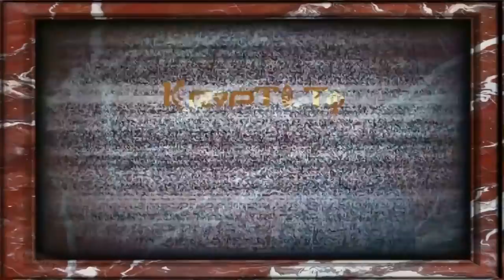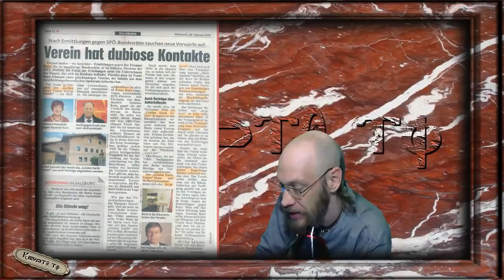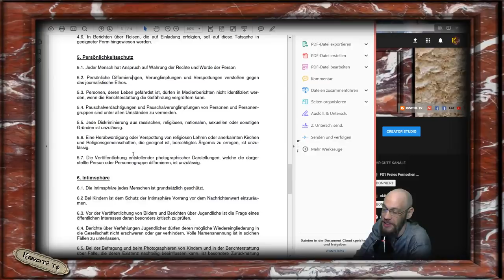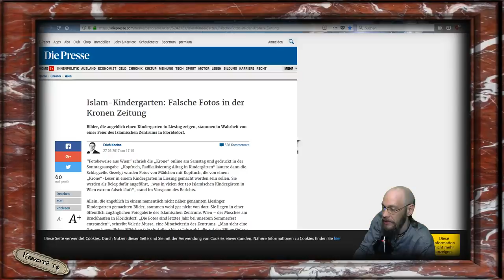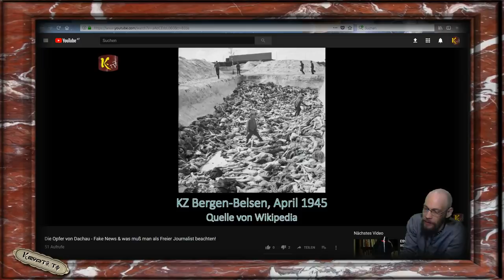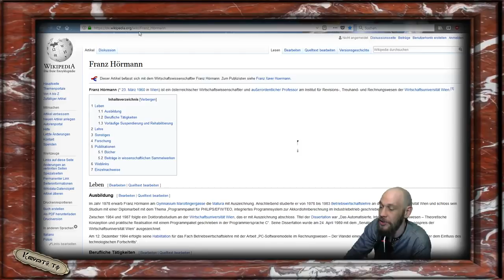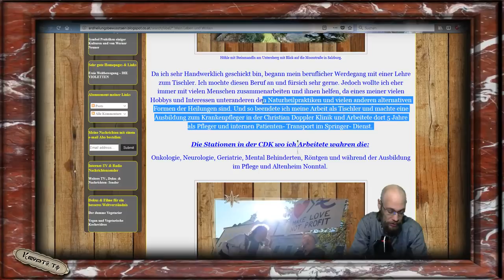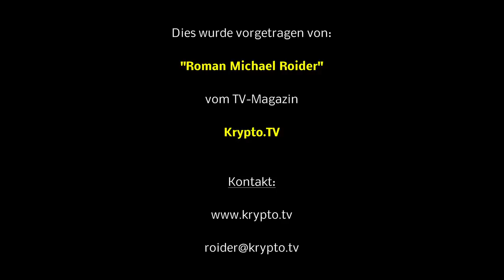Kronen Zeitung betreibt Rufmord an Krypto TV